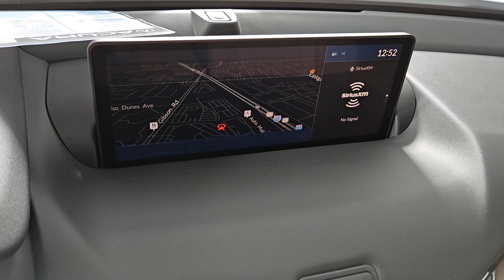2025 Acura TLX Technology Package Henderson NV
New 2025 Acura TLX Technology Package available at Findlay Acura located in 315 Auto Mall Dr,, Henderson, NV, 89014.
Stock#: 250106 - VIN#: 19UUB5F41SA000512

Enjoy the view of this   2025  Acura TLX. The TLX delivers luxury, sports styling, and performance in a mid-size sedan. These are just some of the great options this vehicle comes with: Apple Carplay®/Android Auto®, Keyless Entry, Navigation System, Moonroof, Satellite Radio, Back-Up Camera, Lane Keeping Assist, Premium Sound System, Heated Mirrors, Power Passenger Seat. Get some satisfaction. Drive the Acura TLX performance luxury sedan today.